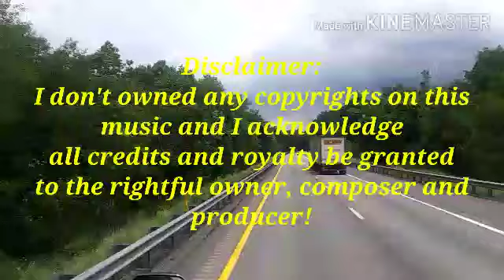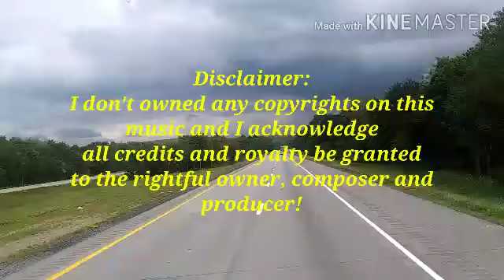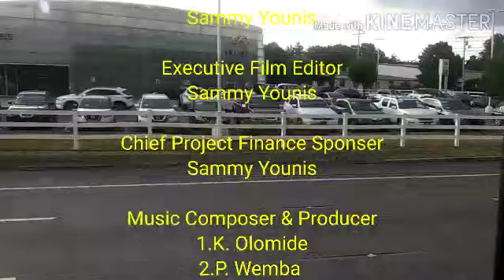Grassfields Squirrel Run